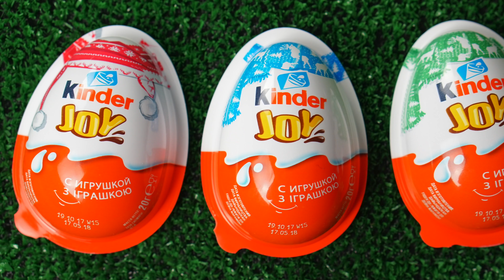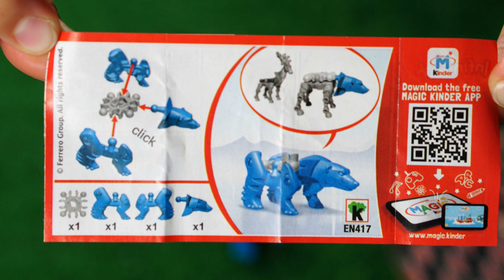НОВОГОДНИЕ КИНДЕР JOY ОГОРЧИЛИ РЕВИЗОРРО (New kider Joy 2018 unboxing)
Сегодня мы вам покажем как Варя распаковывает новые новогодние kinder JOY (киндер джой) 2018
Чем они огорчили Варю? Вы узнаете вердикт РЕВИЗОРРО если посмотрите это видео до конца!

JUST PLAY – это детский развлекательный канал for kids, на котором можно найти много интересного для детишек и кучу полезного для родителей. Развлечения для детей, обзоры игрушек и компьютерных игр, распаковки - всё это на нашем детском канале.